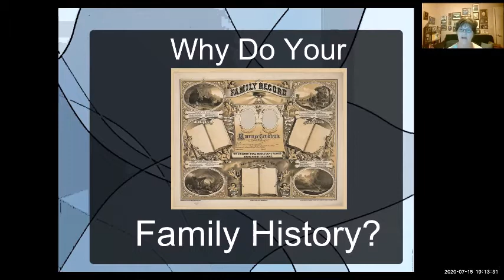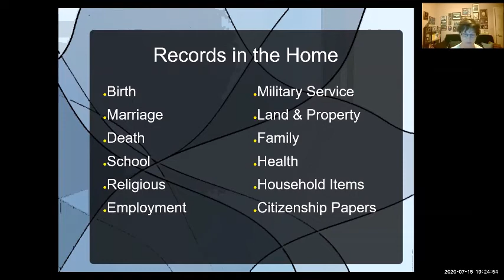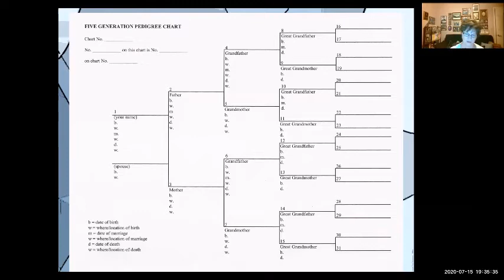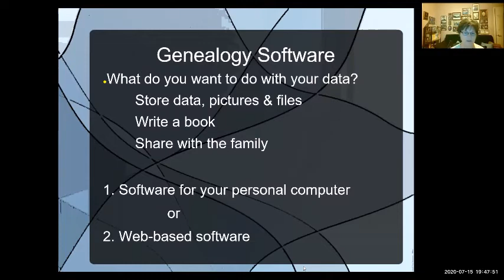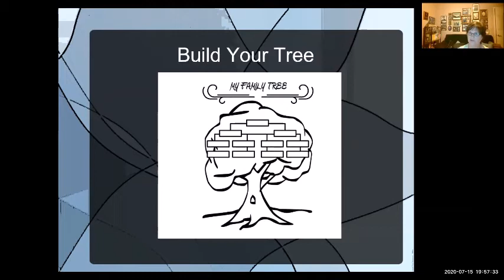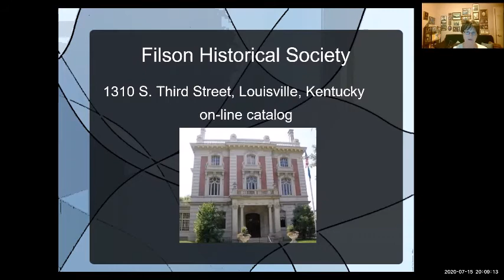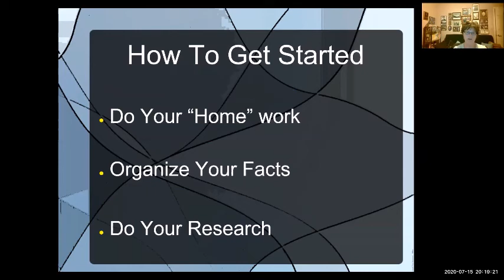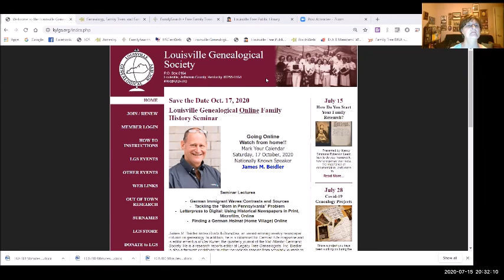Nancy Simmons Roberson - How Do You Start Your Family Research?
LGS President Nancy Simmons Roberson goes through the important basics one needs to unearth the important details of one's ancestors. A wealth of sources and information is given. A great outline for beginners or more advanced genealogists.